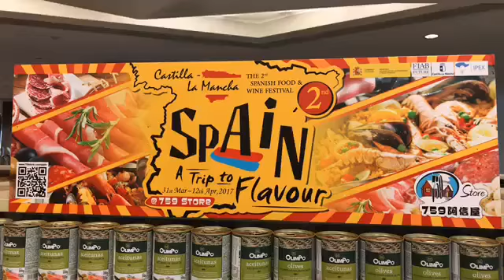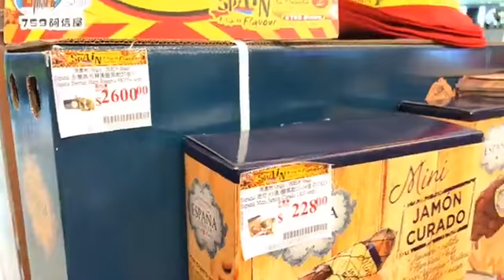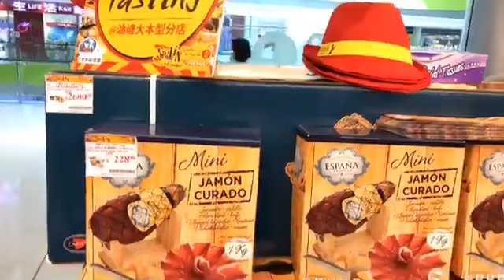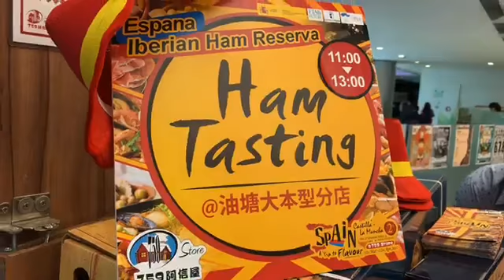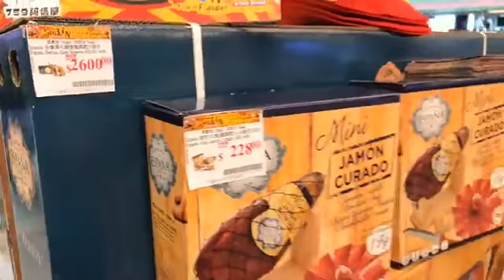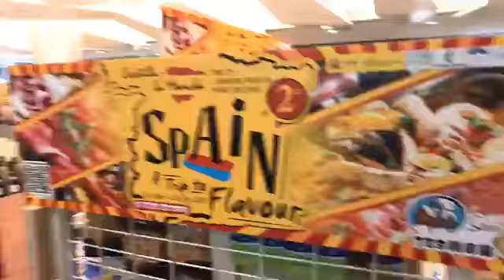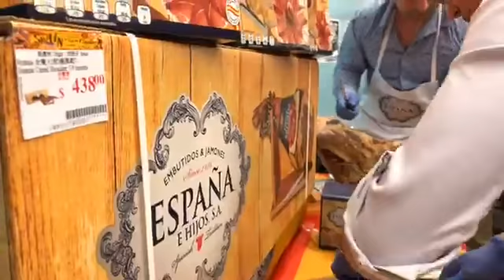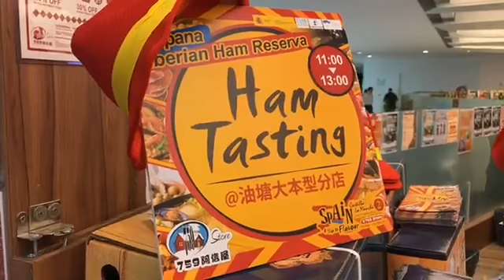【759 阿信屋～西班牙美酒佳餚節】 Espana Iberian Ham Reserva Tasting @ 油塘大本型分店